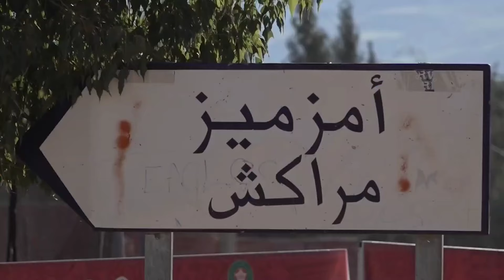شاشة عملاقة بأمزميز" إنوي تقيم منطقتي "فان زون" لدعم الأسود بأمزميز والدرالبيضاء Fan Zones Amizmiz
إنوي تقيم منطقتي "فان زون" لدعم الأسود بأمزميز و الدرالبيضاء

من أجل تمكينهم من الإستمتاع بكرة القدم جهزت شركة إنوي مساحتين خاصتين بالمشجعين “Fan Zones” للبث المباشر لمباريات المنتخب الوطني، الأولى في مركب الأمل في الدار البيضاء، والثانية بمدينة أمزميز إقليم الحوز، كما ستستضيف هاتان المساحتان أيضًا مجموعة من الألعاب والأنشطة المختلفة لجعل هذه التجربة أكثر تسلية وتفاعلًا

  فالفرحة والأزمات المغاربة معروف عليهم الكرم والتضامن، هادشي اللي شفنا جميع عند تأهل المنتخب الوطني لنهائيات كأس العالم، وفي ازمة زلزال الحوز، اللي خلا الشعب المغربي من طنجة لگويرة،   يد وحدة جامعاهم راية وحدة وشعار واحد..
اليوم inwi جمعات المشجعين أطفال شباب نساء .رجال .شيوخ.. فأمزميز فبلاصة وحدة بالمجان ، باش نشاركو معاهم فرحة فوز المنتخب المغربي في مباراته الثانية في كأس الأمم الافريقية ضد منتخب الكونغو، واللي حققوا فيه التعادل، في انتظار المبارات الحاسمة يوم الاربعاء المقبل،
ديما مع

أمزميز الآن - Amizmiz Alaan